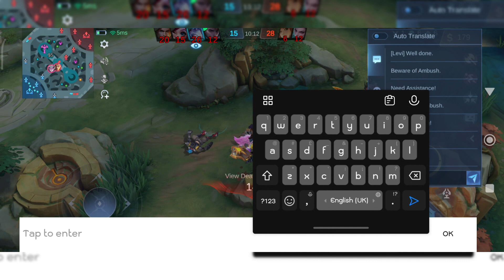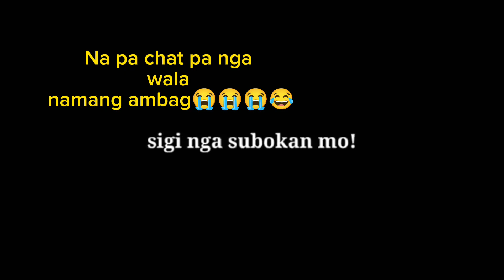Epic Come back kahit walang ambag. 😂😂 #mobilelegends fypviral #